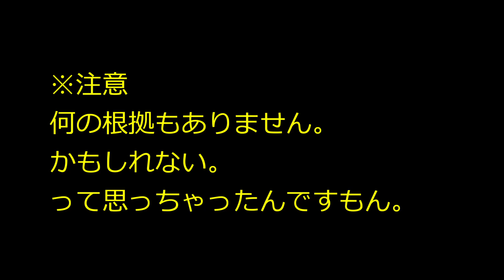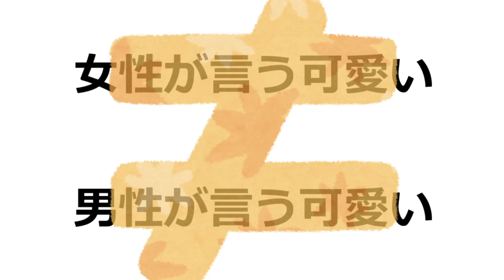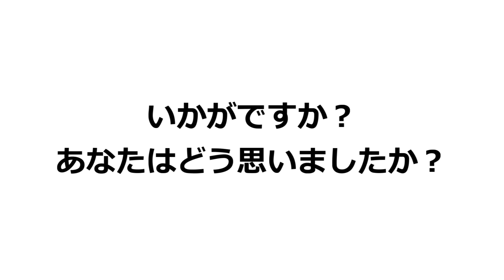【根拠のない話】＃2 視覚について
ＡさんもＢさんも目に映るものは同じに見えているのでしょうか。